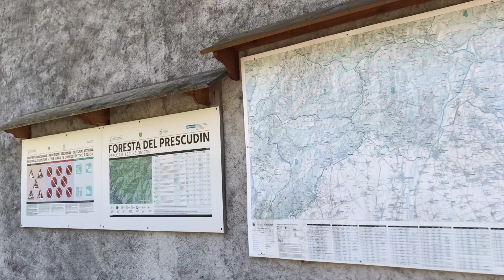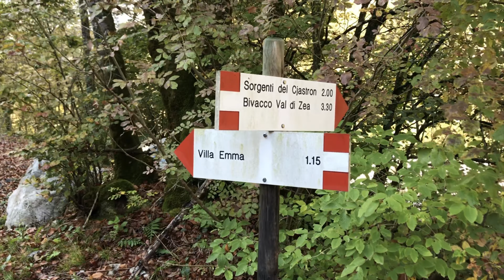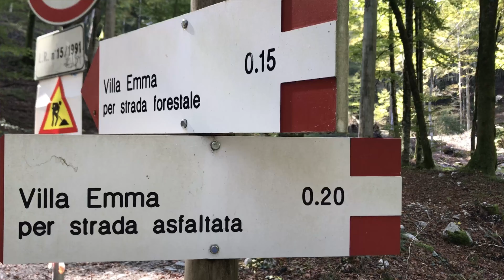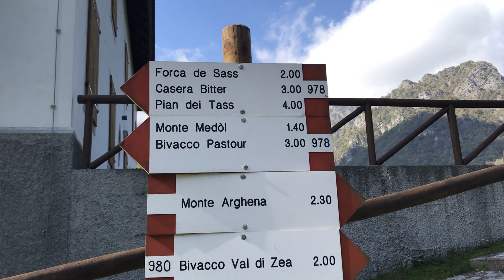BARCIS - La foresta regionale del Prescudin: una camminata a prova di passeggino